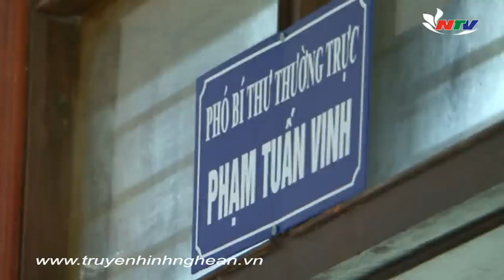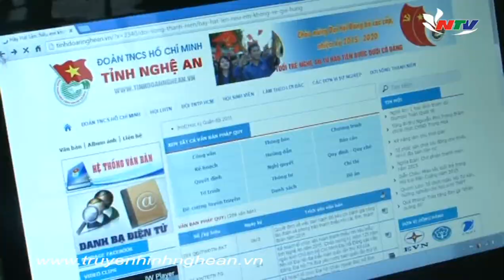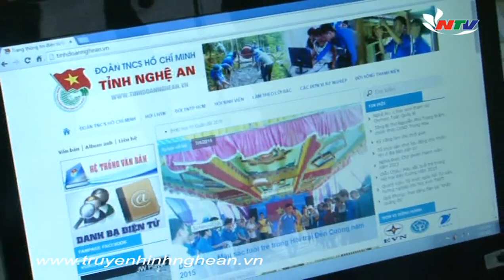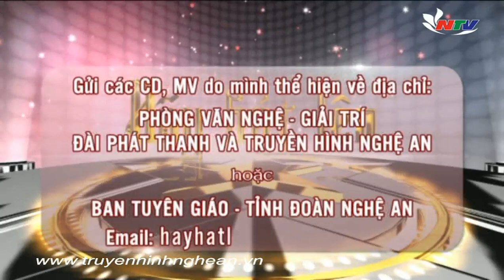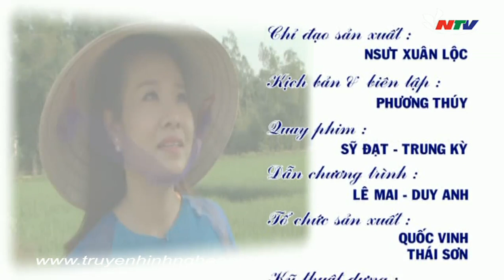Thương về Xứ Nghệ - Thu Lê